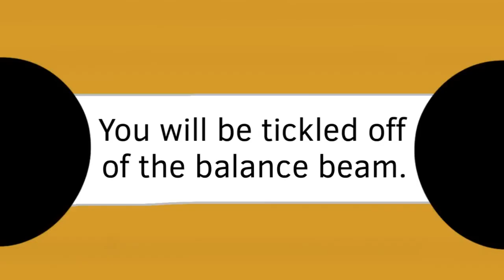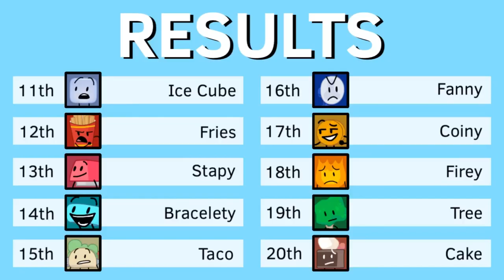The BFDI Balance Beam Challenge with vine boom sound effect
og video